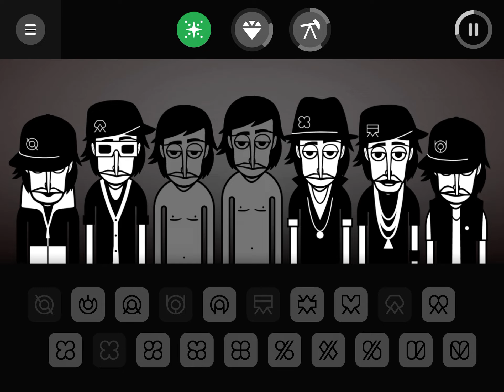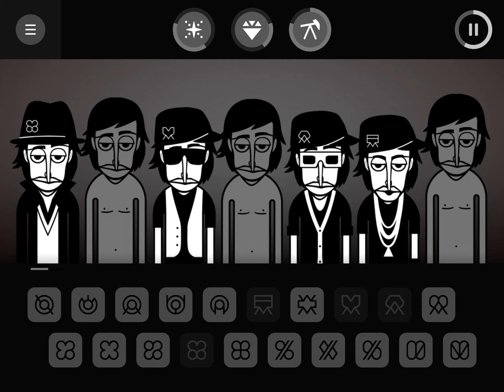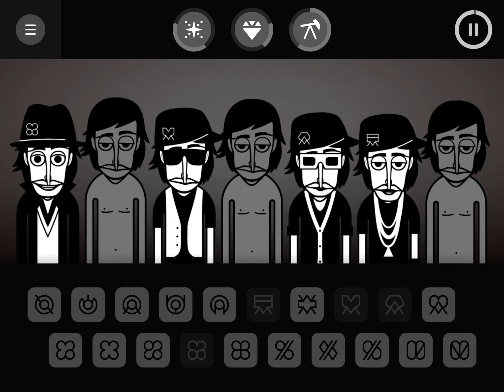Incredibox v2 all bouns